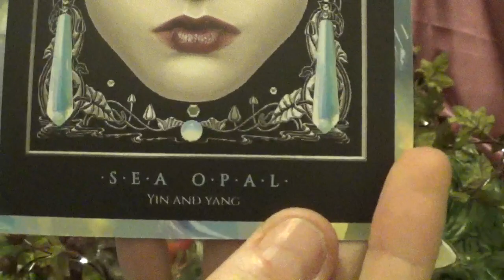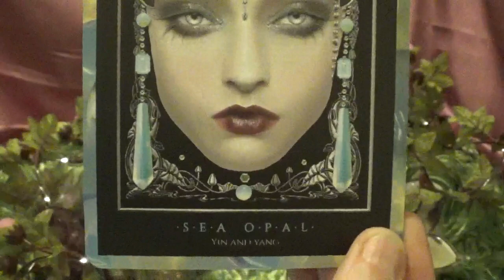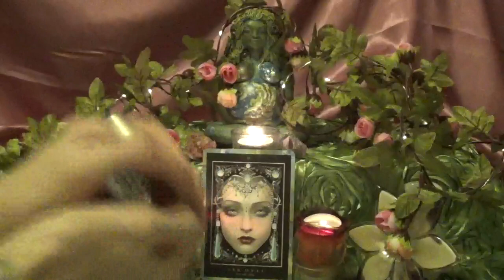Leo - Daily Tarot Advice - Monday 6/3/19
Decks Used
1 - Precious Gems
2 - Tarot Dice